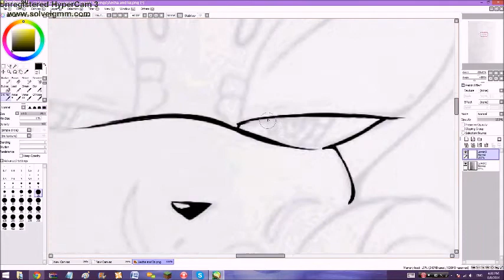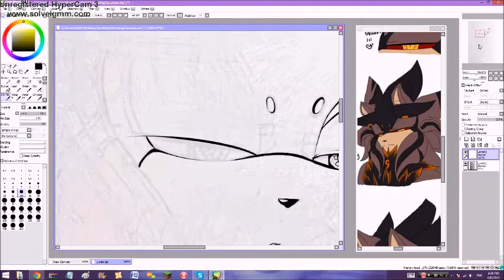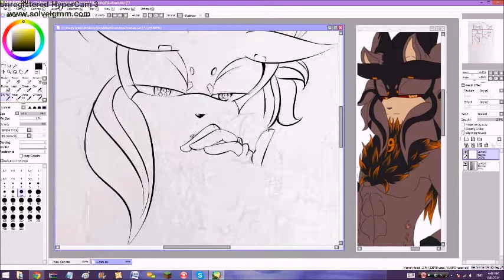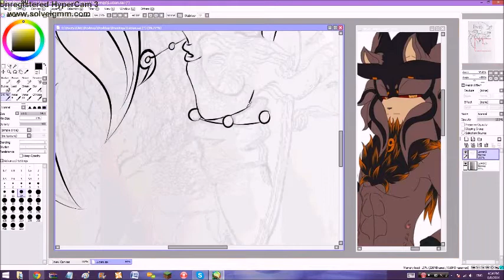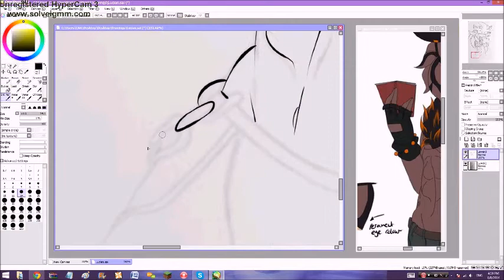Lucian Lineart Speedpaint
So my friend on deviatnART Gemzybabee likes to draw on paper aswell, and she said I could go over them like lineart and colour, so i decided to Lineart Lucian!
I like how I lineart'ed..? it :)

Lucian belongs to Gem
Art belongs to Gem and Me!